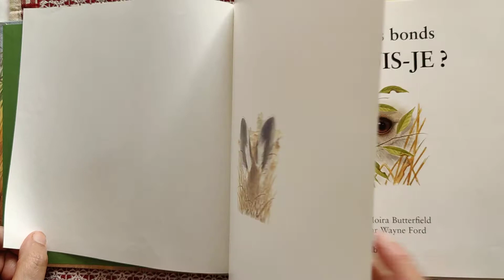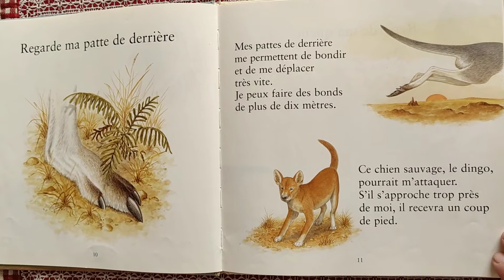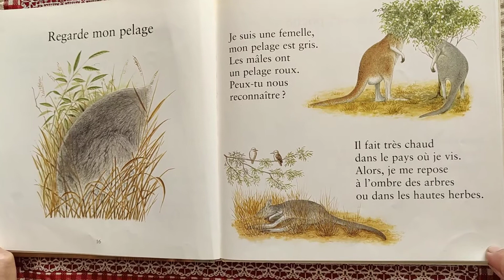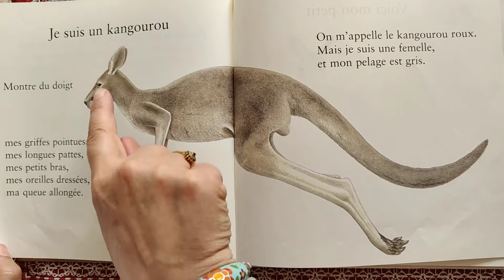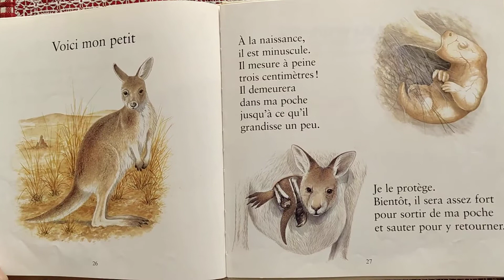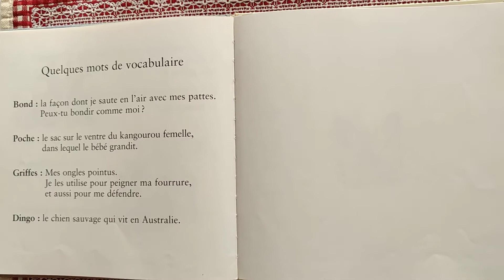Je fais des bonds. Devine qui je suis ?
Un documentaire qui présente les différentes parties du corps d'un animal et ses caractéristiques.
Je l'utilise après une séance de motricité pour aborder les ponts en graphisme, mais il est aussi idéal pour aborder le plus célèbre animal ''down under"...
J'aime sa couverture mystérieuse.